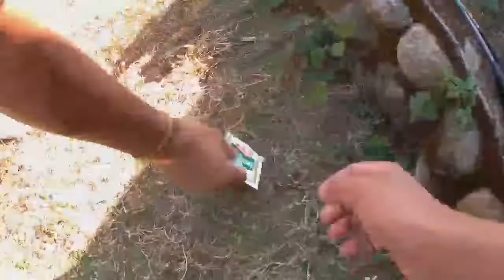Drone Shot Failed | मैले Drone उडाउनु जानिन 😂 | Megytar Eco- Tourism | Young Smaran Vlogs